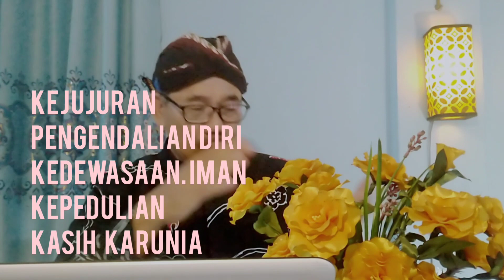COMMUNICATION: Tips Berkomunikasi Yang Berkualitas (Efesus 4: 25-29)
KOMUNIKASI  sangatlah penting. Dalam video kali ini, berbagai Tips Berkomunikasi yang baik , saya ungkapkan dengan jelas.